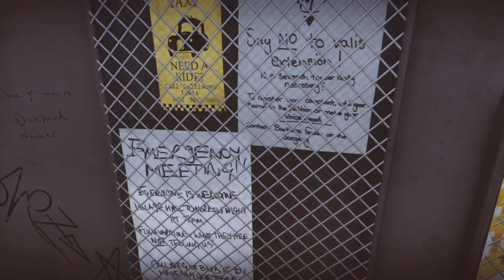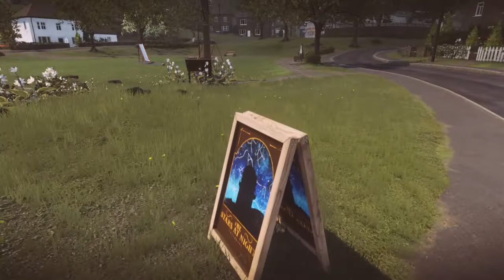Everybody's Gone To The Rapture - 2 - SANGUE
le cose si fanno sempre più inquietanti

Se il video ti è piaciuto piazza un bel pollice destro all'insù anche se sei mancino
Se non ti è piaciuto accetto critiche, consigli e cesti regalo
Dritte e pareri sono graditi, se non rispondo subito è perchè, probabilmente, sto sgusciando pistacchi

Non abbiamo i Lego (Per ora), abbiamo finito le caramelle, scarseggiano pure i pistacchi ma ci divertiamo assai e abbiamo un enorme parcheggio all'ingresso!!!
Segui il Silver anche su FaceBook